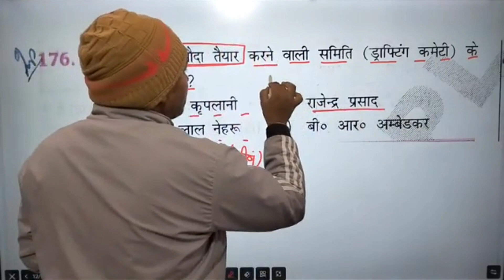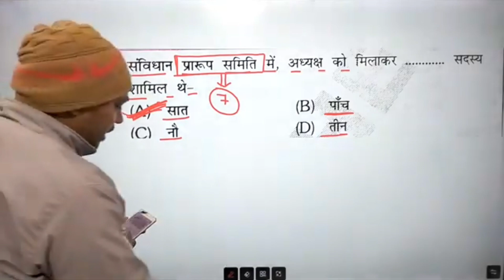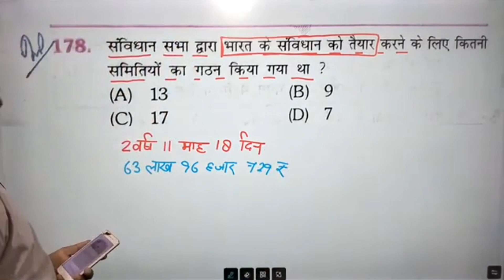UPSC की तैयारी केसे करनी चाहिए जानते है सर से वीडियो को लास्ट तक देखे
आपको कमी निकाले का बहुत शोक है ना 2 मिनट की वीडियो है संविधान की अब निकालो कमी